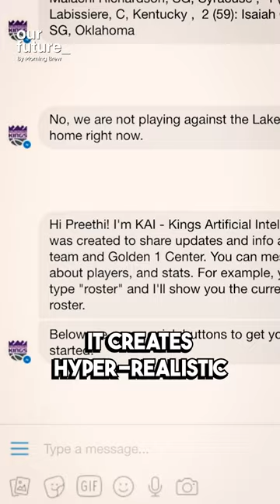Defying Odds: Weili Dai's Leap from Marvell to AI Stardom with NBA 🌟🏀